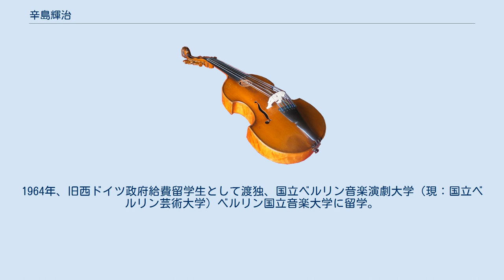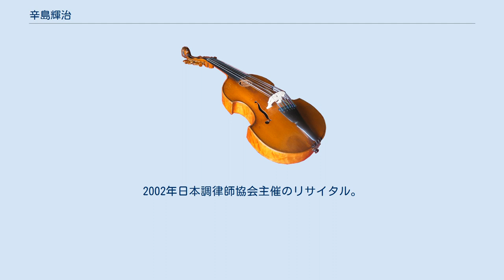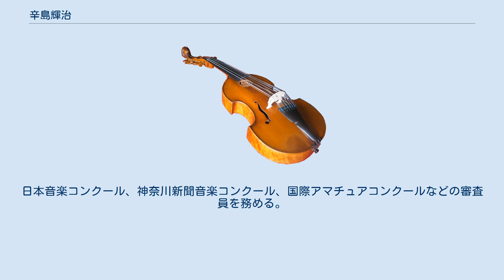辛島輝治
辛島 輝治（からしま てるじ）は大分県出身のクラシックピアニスト。
東京芸術大学名誉教授。
 1937年生まれ。
大分舞鶴高等学校から進学。
1959年に東京芸術大学を卒業し田村宏に師事。
1961年、東京にてデビューリサイタル。
1964年、旧西ドイツ政府給費留学生として渡独、国立ベルリン音楽演劇大学（現：国立ベルリン芸術大学）ベルリン国立音楽大学に留学。
ゲルハルト・プッヘルトに師事。
1968年、卒業し帰国。
東京にて6回にわたりシューベルトのピアノ曲連続演奏会を行う。
 帰国後は東京芸術大学で後進の指導にあたる。
1980年、イタリアのポジターノにてウイルヘルム・ケンプ主催のベートーヴェンチクルスに参加。
他には78年シューベルト没後150年記念リサイタル、86年シューベルトチクルス、97年シューベルト生誕200年記念「リサイタルと室内楽の夕べ」などを開催。
1998年、日本ショパン協会主催のリサイタル。
2002年日本調律師協会主催のリサイタル。
2004年、東京芸術大学教授を退官。
同年2月には退官記念演奏会が行われた。
現在、東京芸術大学名誉教授と大分県立芸術短大講師を務める。
 リサイタル活動と合わせてこれまでにヴァイオリニストの豊田耕児、宗倫匡、黒沼ユリ子、チェリストの青木十郎、堤剛らと全国各地で共演。
日本音楽コンクール、神奈川新聞音楽コンクール、国際アマチュアコンクールなどの審査員を務める。
^ 辛島 輝治傘寿記念演奏会 ^ “辛島文雄さん死去 ジャズマンの姿、最後まで”. 大分合同新聞. (2017年2月25日). 2017年2月25日閲覧。